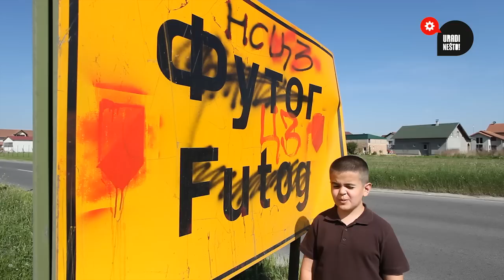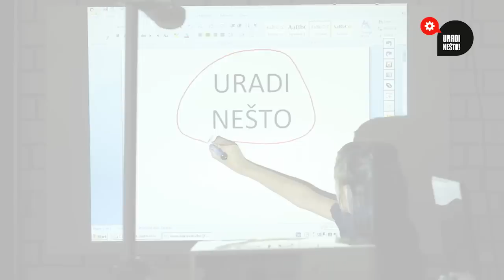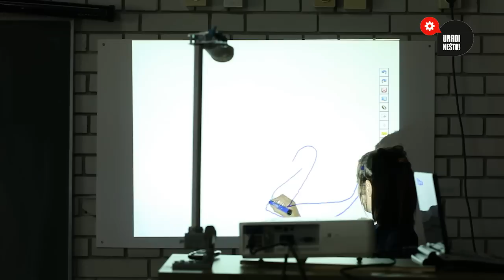OŠ "Miroslav Antić" Futog - film za konkurs "Uradi nešto"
Glasajte za naš film na adresi:
Film u trajanju od tri minute je napravljen za potrebe konkursa Uradi nešto U filmu se pojavljuju učenici OŠ "Miroslav Antić" Futog.
Snimatelj: Nenad Milikić, montaža: Dejan Dobrijević, naracija: Milan Korać,
Ideja za film: Milica Banjac, Sanja Zorić, Sanja Racković, Dijana Kockarević, Marina Ustić-Pleše.